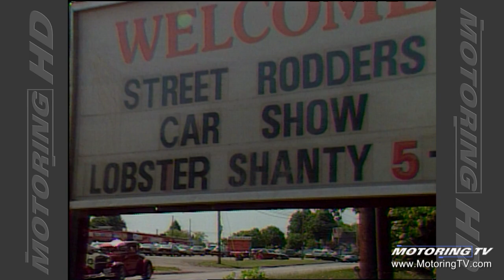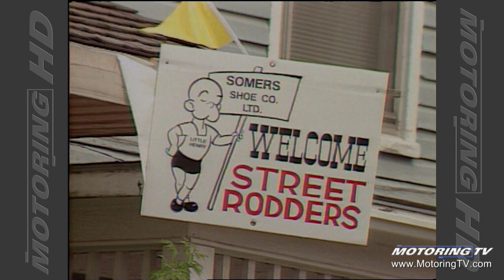Street Road Show in PEI - Throwback Thursday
There are antique car shows - and then there are street road shows, like this one on Prince Edward Island 28 years ago!